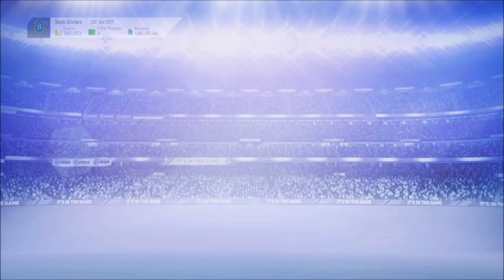FIFA 19 / FLASH BACK JUANFRAN DONE !!! / Cel mai bun RB din joc ?!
Am decis, pe ultima suta de metri, sa il aduc si pe JUANFRAN in echipa :) Cel mai bun RB din joc, dpmdv ... exceptand ICONurile, evident :))